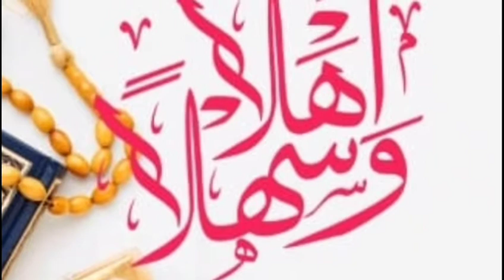खूबसूरत नाते नबी एक बार जरुर सुने Qari Saqib rasheedi अहमदे मुरसल फखरे दो आलम सल्लाहु अलयहि वसल्लम